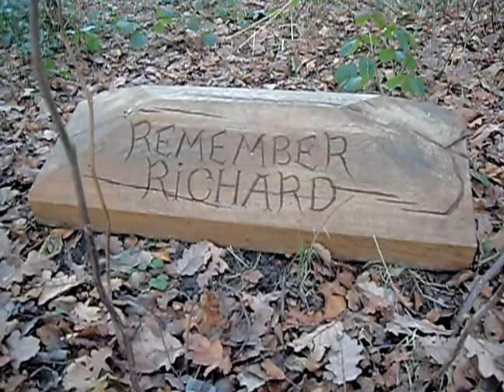Richard revisited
Skree and Tex revisit Richards grave